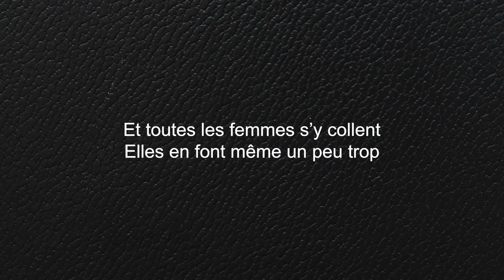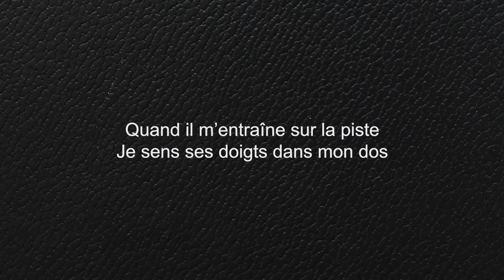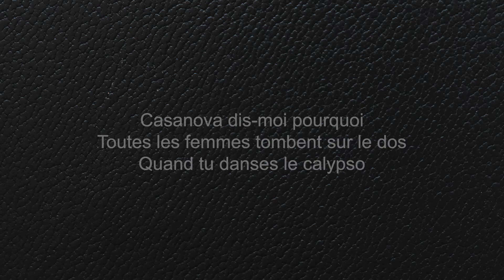Martin Deschamps - Casanova (Avec Florence K) (Lyrics Vidéo)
Martin Deschamps - Casanova (Avec Florence K) (Lyrics Vidéo) extrait de l'album « Comme je suis 2020 ».

LYRICS
Paroles: Martin Deschamps

Hoolàlà!
Senorita Florence K

C’est lui le sex-symbol
Dans les bars, les casinos
Et toutes les femmes s’y collent
Elles en font même un peu trop

Casanova, Hoolàlà!

C’est un tombeur en série
Allegro ma non troppo
Parmi les plus jolies
Je t’en prie choisis mon numéro

Casanova dis-moi pourquoi
Toutes les femmes tombent sur le dos
Quand tu danses le calypso

Quand il m’entraîne sur la piste
Je sens ses doigts dans mon dos
Soudain plus rien n’existe
Et l’amour fait des solos

Casanova, Hoolàlà!